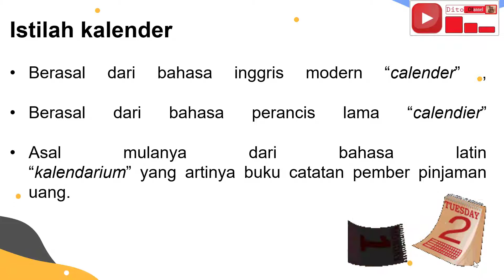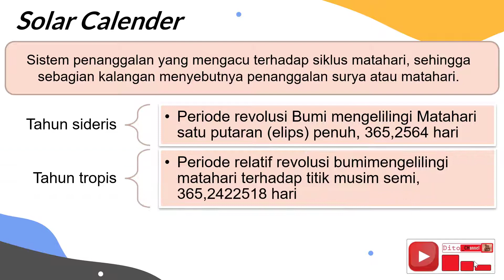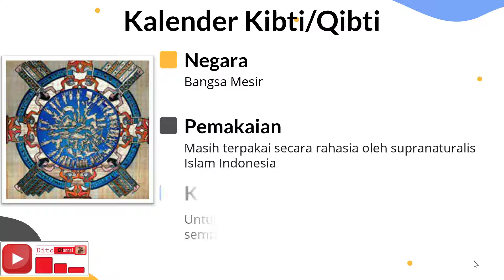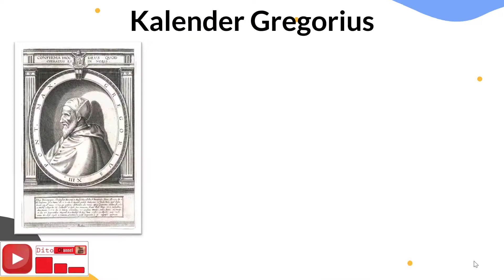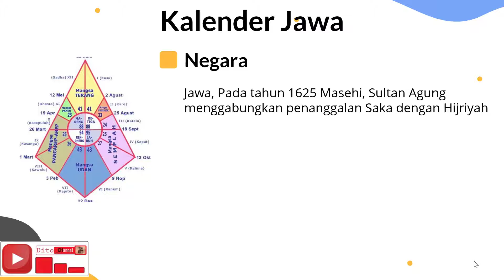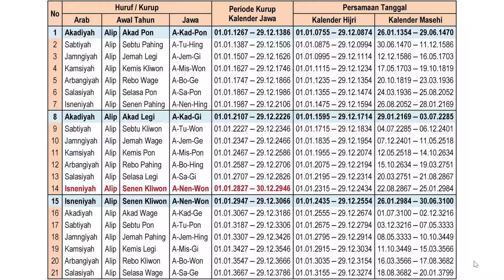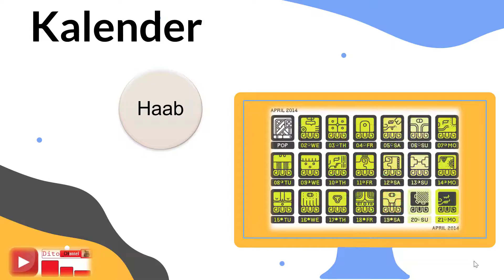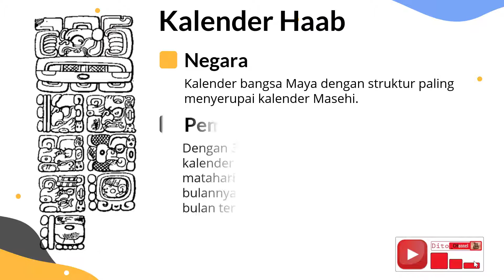Macam macam Kalender di Dunia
Istilah kalender berasal dari bahasa Inggris modern “calender” , berasal
dari bahasa Perancis lama “ calendier ” yang asal mulanya dari bahasa Latin “kalendarium” yang artinya buku catatan pember pinjaman uang.
kelompok besar sistem penanggalan yaitu:
- solar calendar,
- lunar calendar, dan
- lunisolar calendar

Dalam video ini memberikan informasi tentang Macam-macam Kalender di Dunia.
Semoga Video ini membantu dan bermanfaat bagi anda dalam memberikan ilmu pengetahuan.

Credit : penyanyi dan pencipta lagu